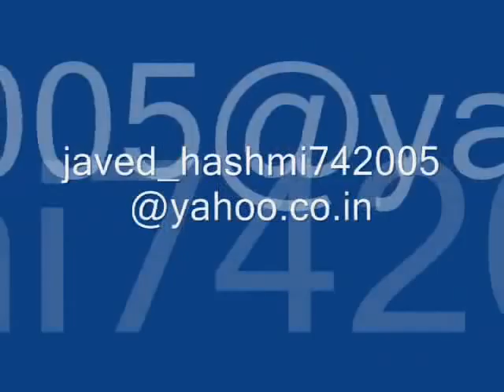Paintings Copy Oil-Reproduction Paintings-Famous Artists Canvas Reproduction Art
Masterpieces Reproduction Canvas Oil Paintings At Reasonable Price, Decorative Copying Of Most Famous Artists By Indian Artist Javed Hashmi
We Make Paintings On Request Basis - 100% Hand Painted Reproduction Paintings - Pencil Portrait - Pencil Art - Still Life Reproduction Painting - Animal Paintings - Horse Paintings - Running Horses Painting Etc.
Specialization - PORTRAIT PAINTING FROM PICTURE